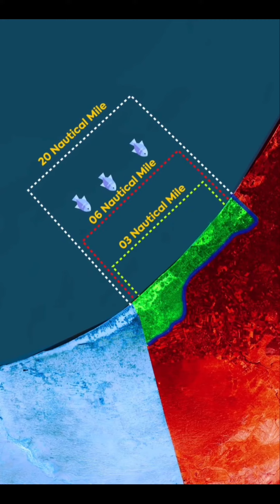Gaza Geography Facts In Urdu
Gaza | Palestine | Geography Facts | In Urdu